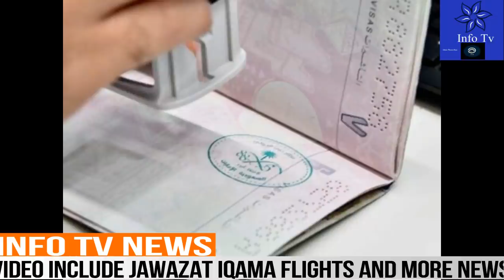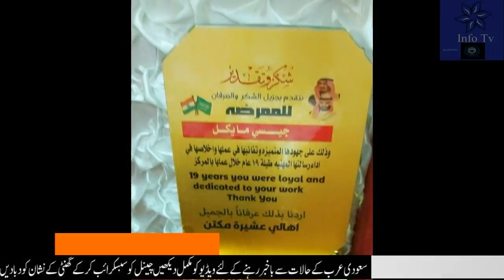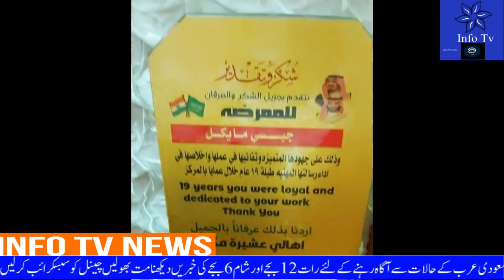Latest Saudi News Today Including Saudi GACA New Circular About Saudi International Flights Open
Latest Saudi News Today Including Saudi GACA New Circular About Saudi International Flights Open#saudi_news
saudi news today May 30 2021,
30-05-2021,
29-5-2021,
saudi news today May29 2021,